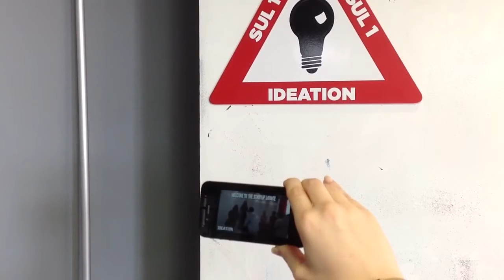StartUp Lounge Ideation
If you step into the startup lounge at City College Norwich armed with the free app Aurasma Lite, you can experience the layer of augmented reality that we are working on by pointing your device at the distinct signs in the nine different areas.